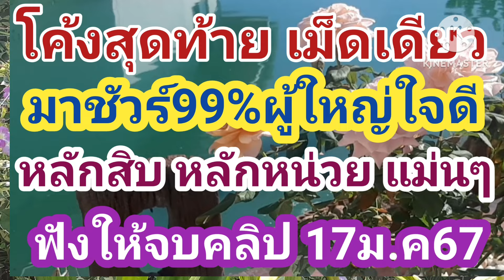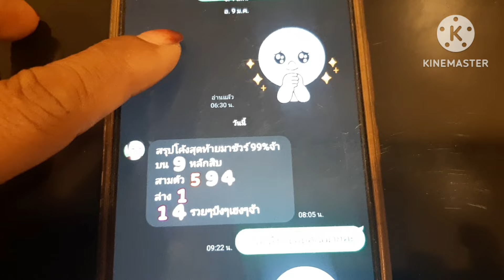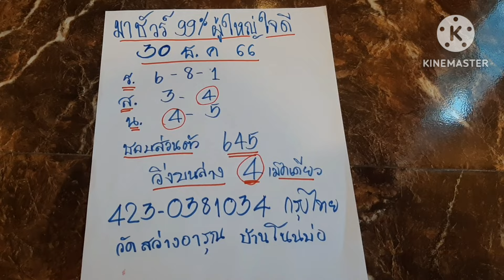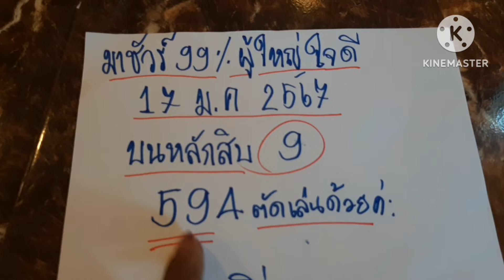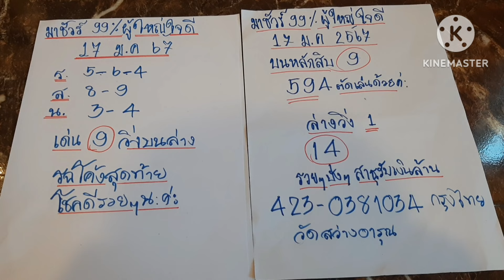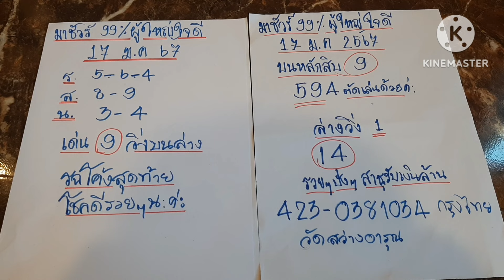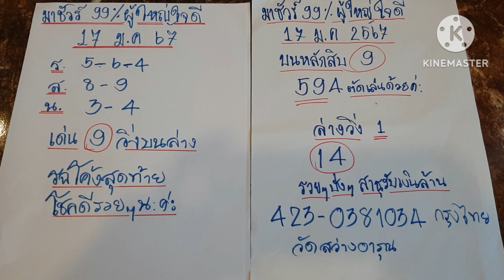มาชัวร์99%ผู้ใหญ่ใจดี ฟันเม็ดเดียว โค้งสุดท้าย หลับสิบ หลักหน่วยแม่นๆ เข้าทุกงวด ฟังให้จบ 17/1/67